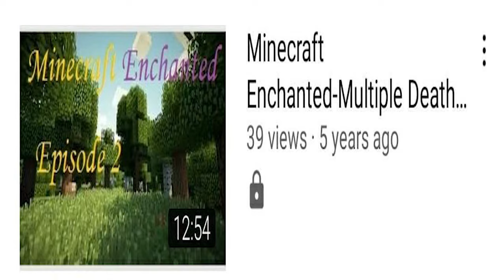Exposing Myself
Today I expose myself by showing you my old videos